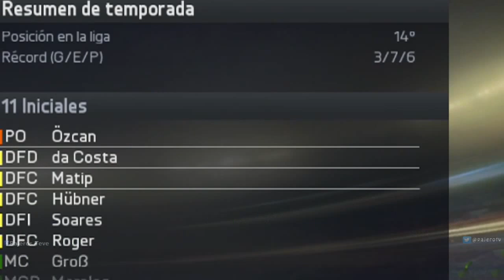FIFA 15 Career Mode #26 Decidimos Nuestro Futuro + 2 Refuerzos Chilenos Llegan Al Equipo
IMPORTANTE LEER LA DESCRIPCION!
Hola y bienvenidos en esta ocasión les traigo un nuevo capitulo del modo carrera de fifa 15 en el cual vamos analizar y decidir Cual será nuestro próximo destino?, Igualmente después de todo ello vamos hacer los nuevos fichajes. =) ESPERO SU APOYO Y LES GUSTE.